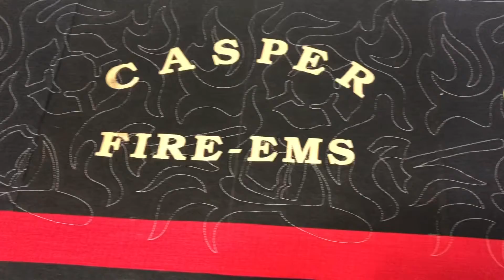Longarming fire brigade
In this video you will see the longarming I did on this firefighters memory quilt. The video is sped up for time purposes. The quilting is hand guided using a pantograph and laser on my baby lock crown jewel. Pantograph is from urbanelementz.com. Turned out pretty awesome!

Facebook.com/Journeybackquilts
Instagram.com/journeybackquilts
Twitter.com/journeybackquil